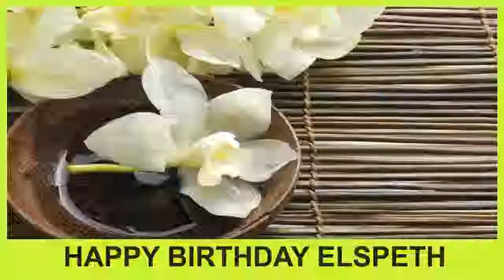Elspeth SPA - Happy Birthday